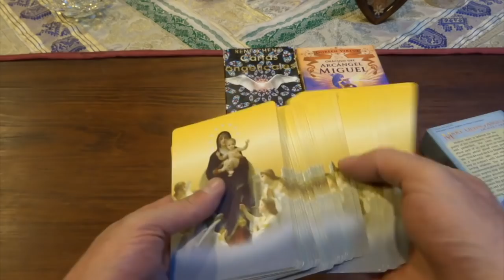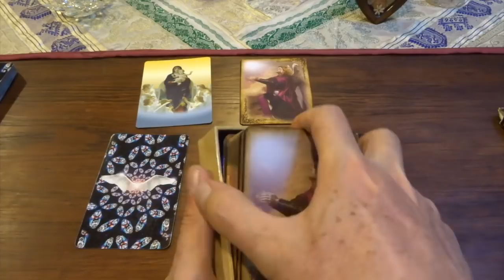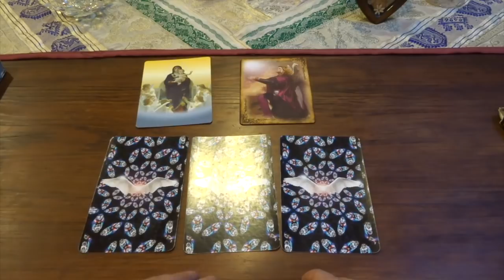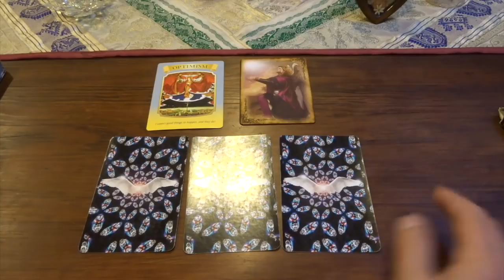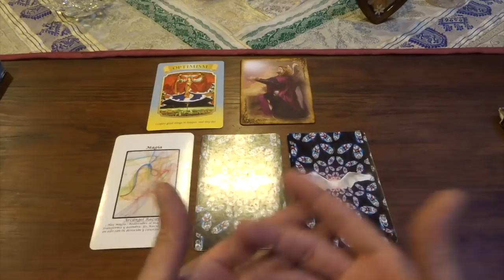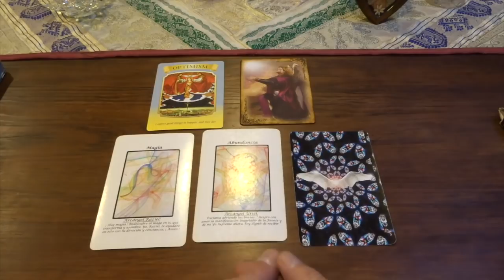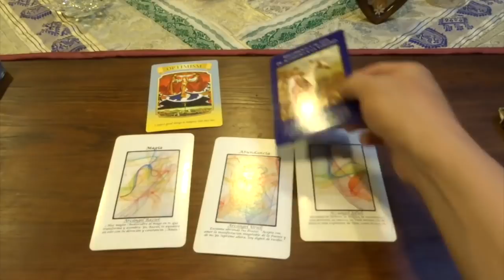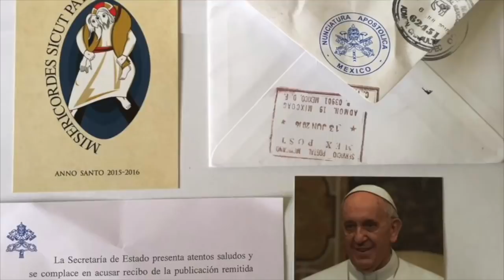Oráculo de ángeles del 25 al 31 de marzo del 2019 / Adamas - BienEstar Holístico canal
ORÁCULO O LECTURA:

Lunes y martes: arcángel Raziel: magia.
Miércoles y Jueves: arcángel Uriel: abundancia.
Viernes, sábado y domingo: arcángel Jofiel: belleza.
reconoce y actúa de acuerdo a la verdad.

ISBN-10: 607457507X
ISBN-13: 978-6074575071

¡ Infinitas GRACIAs !